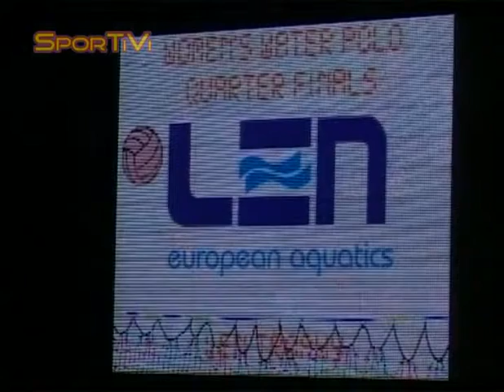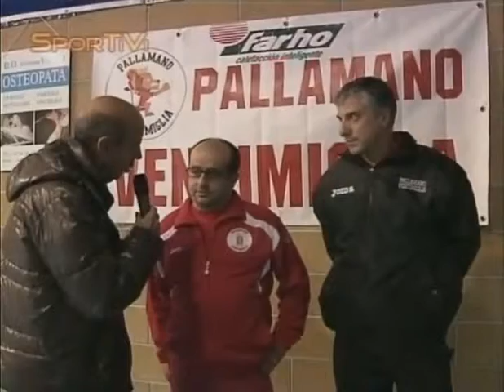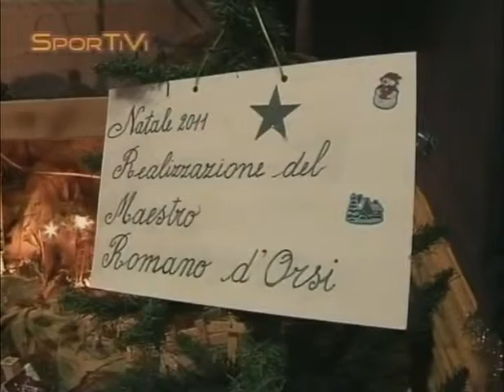[16/12/2011] SporTiVì - Anno 6 - Puntata 08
In studio Paolo Staltari e Renzo Balbo.